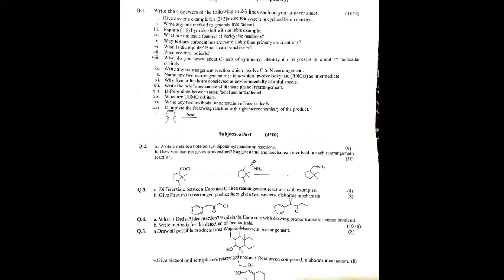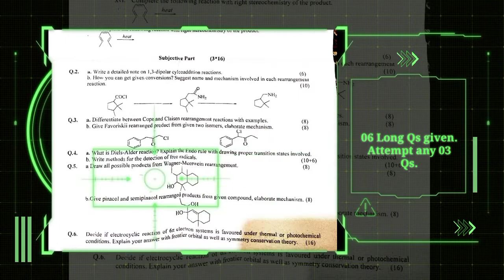BS 7th Term Chemistry Paper Pattern | Reaction Mechanism | Sargodha University | taleemkidunya